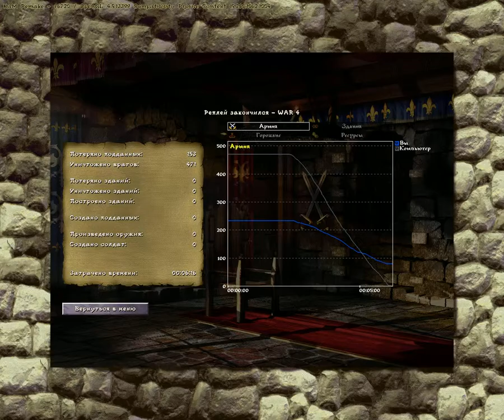Knights and Merchants Middle-Earth 4 [06:16]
KaM Remake [r6720] rush tactics ;)
Knights and Merchants: Middle-Earth (Средиземье)